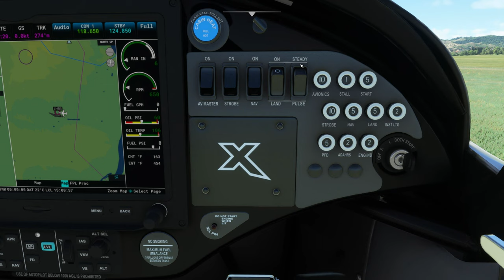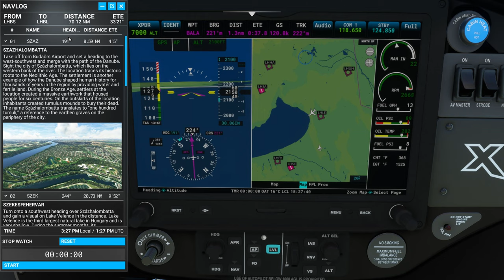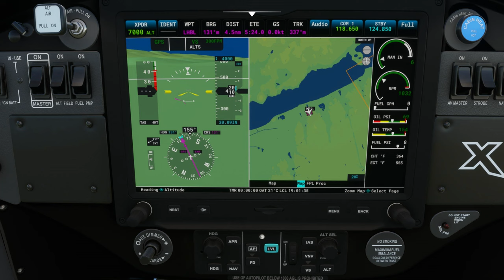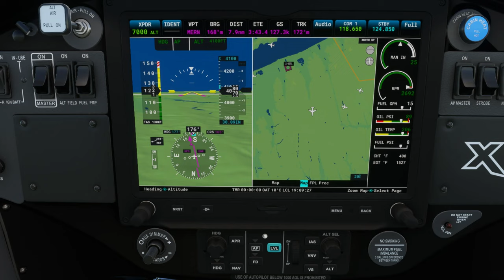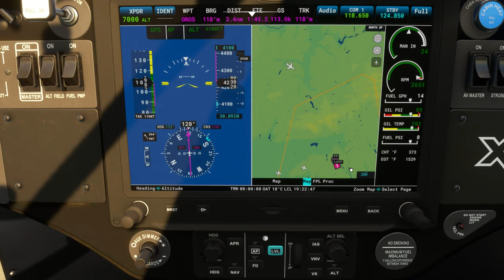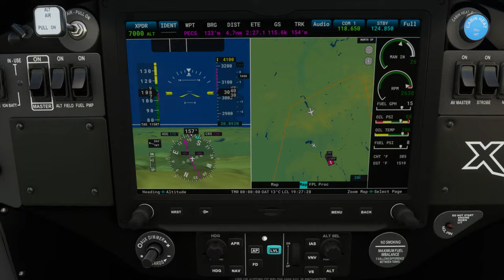Danube Journey Bush Trip! [Legs 5 & 6] Microsoft Flight Simulator!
00:00 Leg 5 [LHBS] Budaörs Airport, Budapest, Hungary, to [LHBL] Ballószög Airfield,  Bács-Kiskun County, Hungary
27:01 Leg 6 to [LHPP] Pécs-Pogány International Airport, Pécs, Hungary